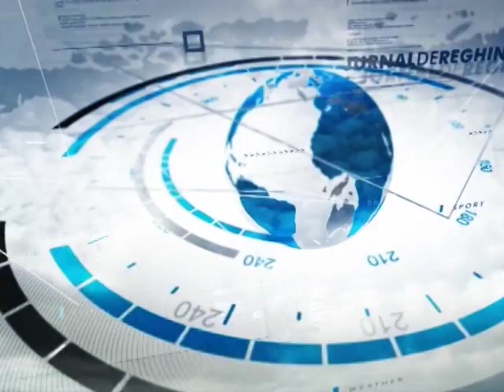METEO (2015 09 11)